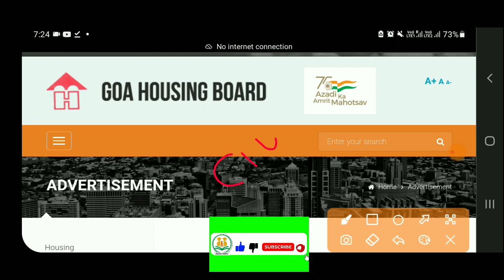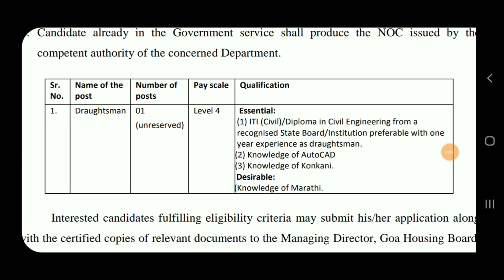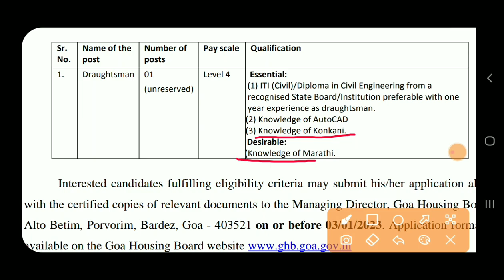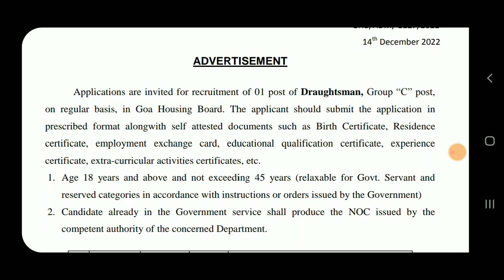Housing Board Junior Engineer Civil Vacancy 2022 | Fresher Eligible | Govt JOB | JE Recruitment 2022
Housing Board Junior Engineer Civil Vacancy 2022 | Freshers Eligible | Govt JOB | JE Recruitment 2022

‎@Diploma Holders

❤Shear